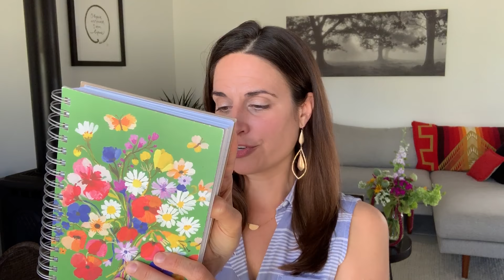Writing Your Life Story: Get Started with this Exercise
In some ways, writing a memoir is like a months-long journaling session.

This is especially true at the beginning, when you're first starting to gather the scenes you want to include.

In this video—which is part of our Memoir Month series— I walk you through the number one MOST important exercise that you can do on your way to writing your memoir.

You’re probably going to think I’m a little crazy when you hear it! But I promise, it works.

You’ll learn:

• My simple (if slightly crazy) process to open up your memory vault
• How to set the proper mood for the exercise
• How to build a compelling scene to draw your audience in
• Examples of my own personal life moments
• And more!

So get ready to get dig deep with the profoundly personal exercise!

For more information and to have a free call with a real live book editor, visit us